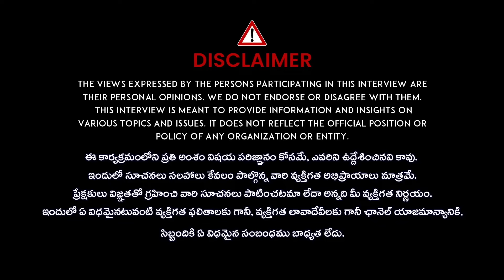Fenugreek Seeds to Reduce Diabetes | పొద్దున్నేఒక్క గ్లాసు అంతే | Sugar Control Tips | iDream